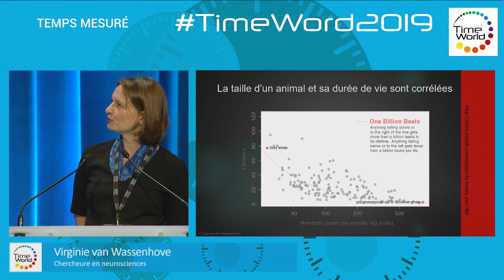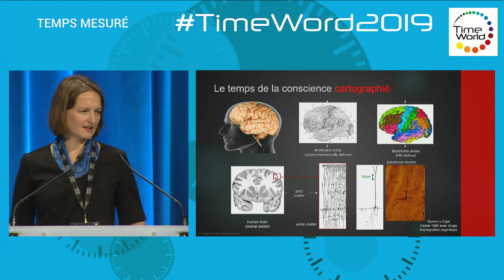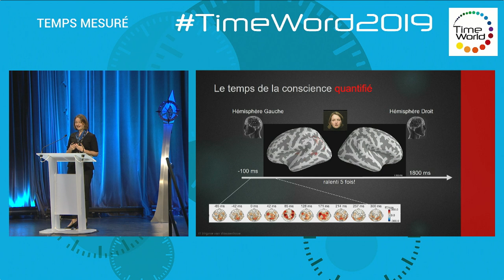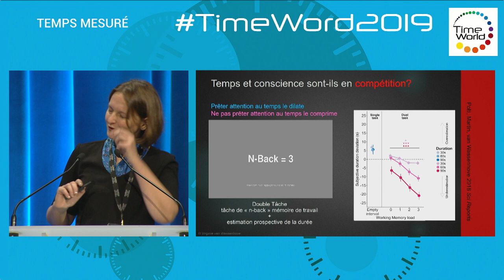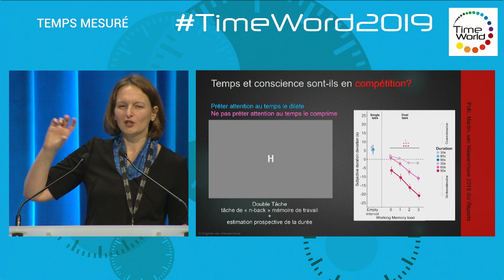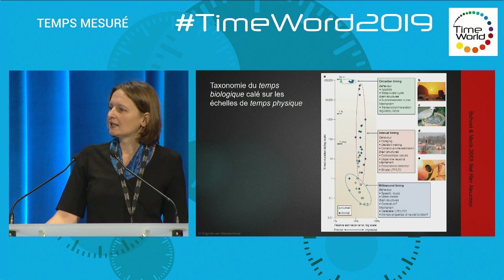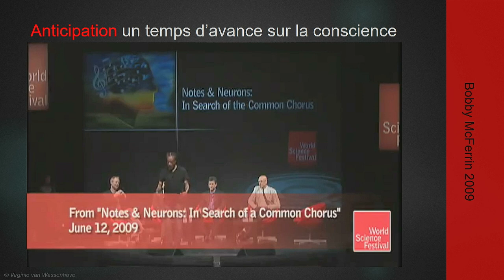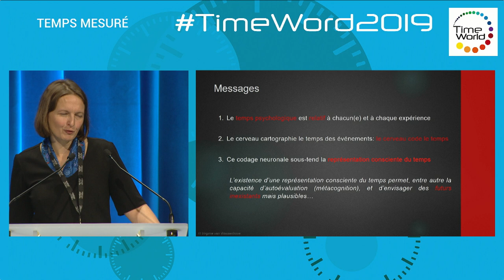LE TEMPS DE LA CONSCIENCE EST-IL CONSCIENCE DU TEMPS ?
Par Virginie Van Wassenhove, à l'occasion de TimeWorld 2019
TimeWorld 2019, congrès international sur le temps s'est tenu du 21 au 23 novembre à la Cité des sciences et de l’industrie à Paris
TimeWorld 2019 est une co-production Innovaxiom - Universcience.

TimeWorld c’est 60 conférences, 7 tables rondes, 3 spectacles, 30 ateliers, 2 concours et une exposition, TimeWorld aborde le temps sous toutes ses formes, théoriques, appliquées et prospectives selon quatre grandes thématiques : le temps mesuré, le temps perçu, le temps de l’évolution et le temps dans l’art.

TimeWorld rassemble les industriels, les chercheurs, les universitaires, le grand public et connecte les intelligences pour répondre aux défis du temps.